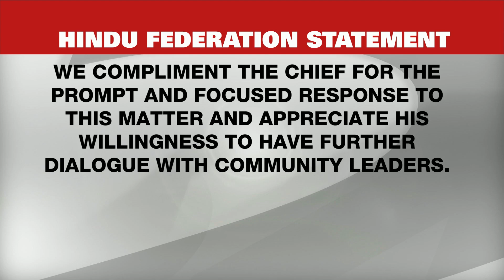Hindu community speaking out after temple defaced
The Hindu community and Mayor Patrick Brown are speaking out after a temple in Brampton was vandalized.